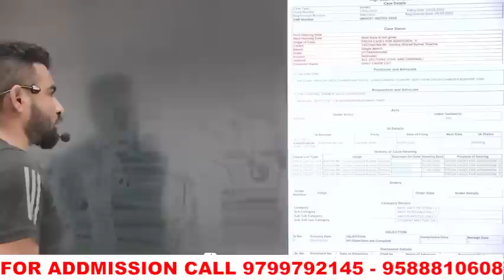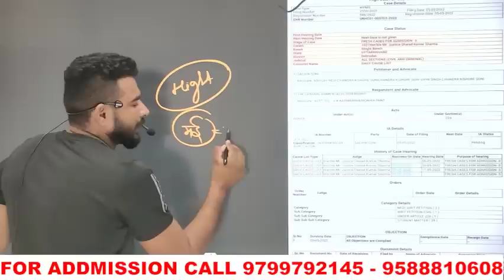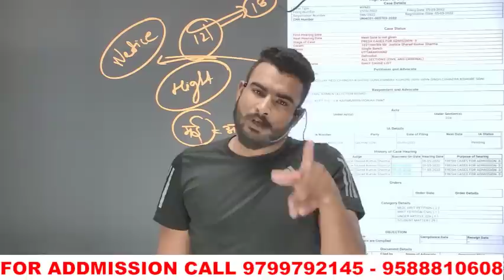Airforce Results Big Update // good news इंतज़ार ख़त्म // जल्दी करो